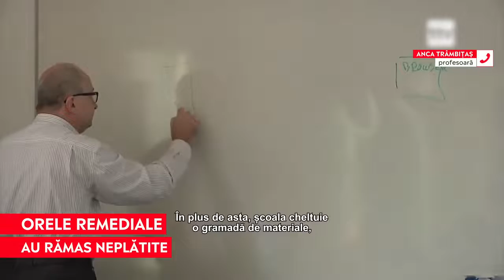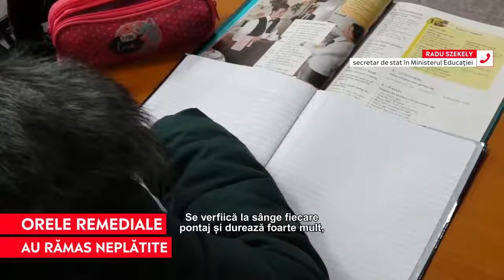Profesorii nu au fost plătiți pentru orele remediale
Orele remediale sunt esențiale pentru recuperarea materiei. Pentru fiecare oră în plus, profesorii ar trebui să fie plătiți cu 100 de lei, dar, în ciuda eforturilor depuse, aceștia au rămas neplătiți.